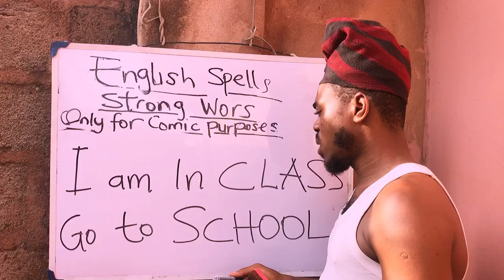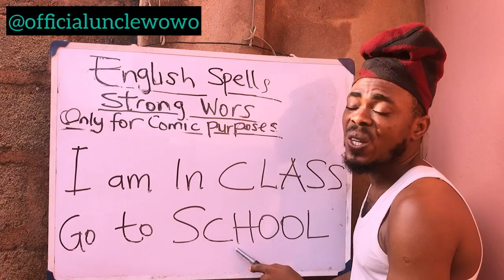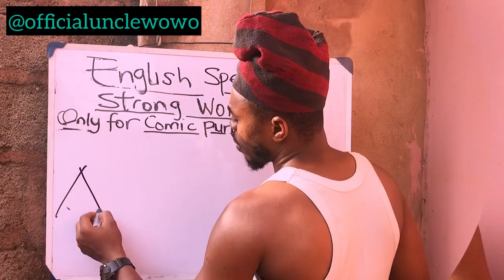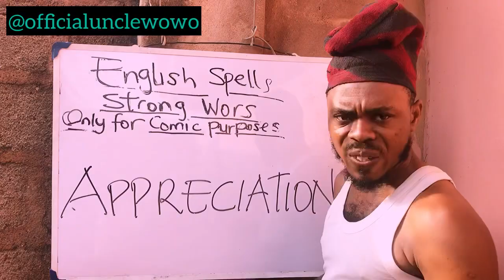Further English to Rest In Piece 😂😂😂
This beautiful combinations would make your day…It was a comedy skit well crafted to hilariously make you smile while online, It is a comic pronounciation that talks about going to school and staying in class with the Baddest teacher showing appreciation while pronouncing Germany and Angola..
This beautiful countries is worthy of mention and we did justice to them..
So sit back and smile..